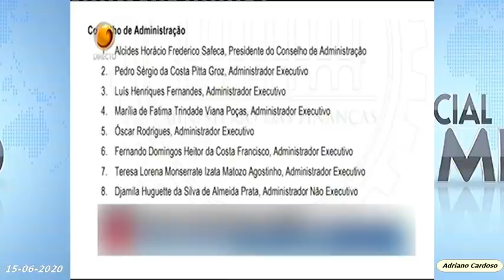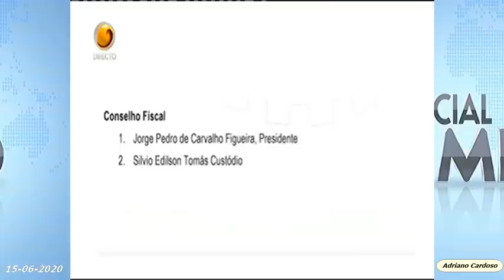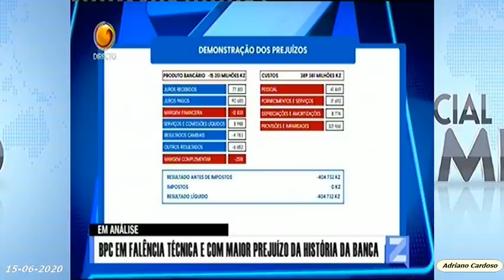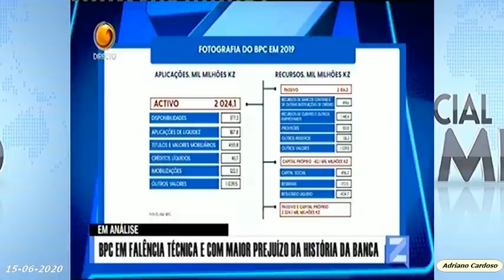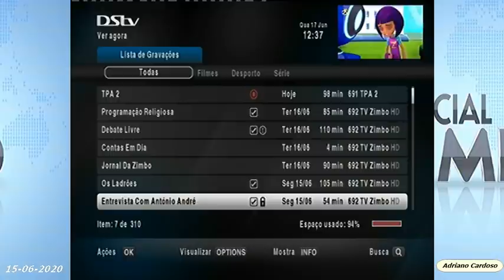Especial Zimbo com o PCA do BPC, António André Lopes